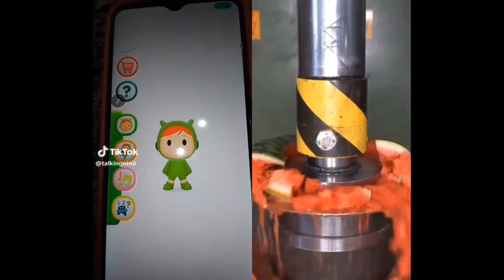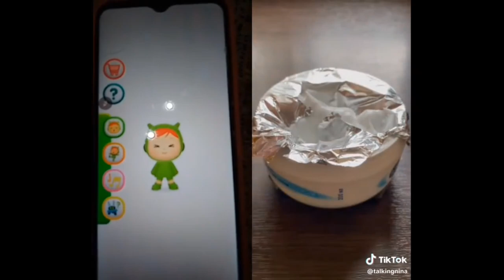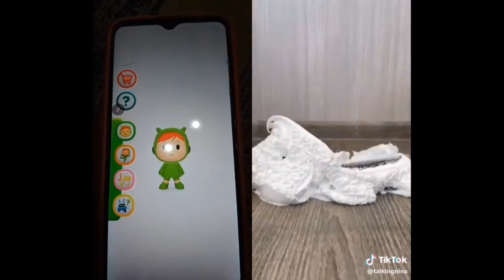Talking Nina parte 1